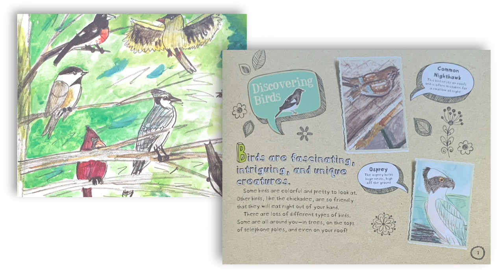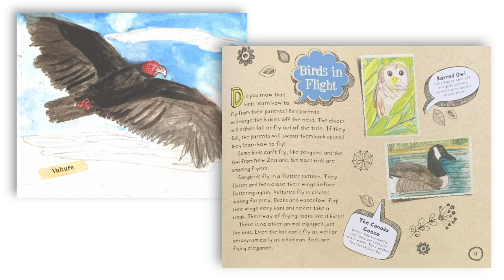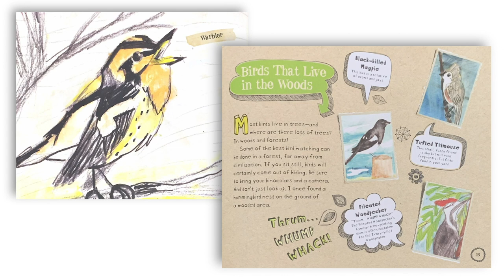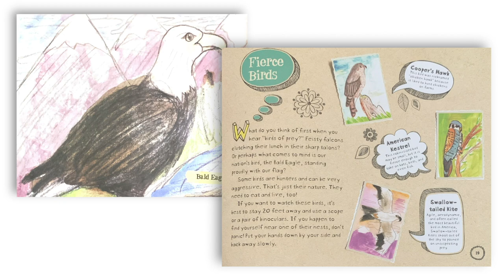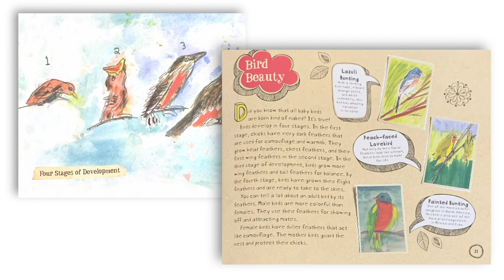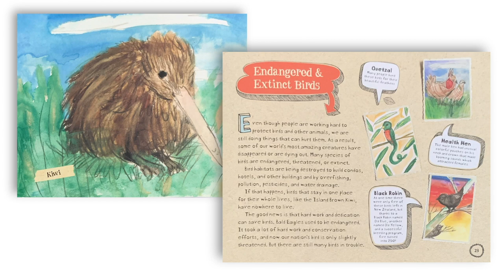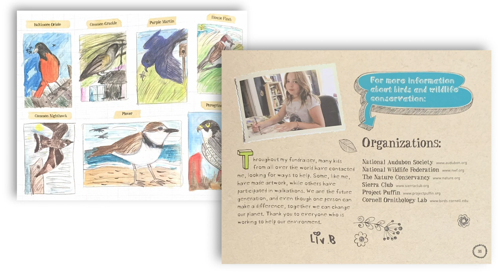Olivia's Birds: Saving the Gulf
An audiobook of Olivia's Birds: Saving the Gulf-- a field guide about birds for children, written and illustrated by 11 year old Olivia Bouler. In it, she describes the beauty of birds and how she used her art to help save those affected by the 2010 BP oil spill.